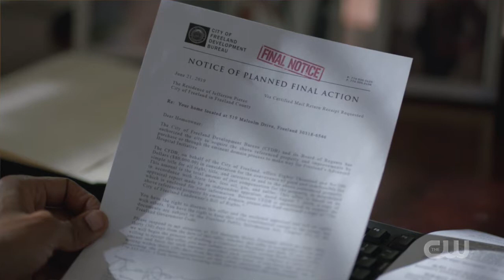Black Lightning Episode 12 "Crossroads" Review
Jefferson tries to get revenge for his daddy and the rest of the cast reaches the crossroads and decisions need to be made. We count down to the final episode of Black Lightning